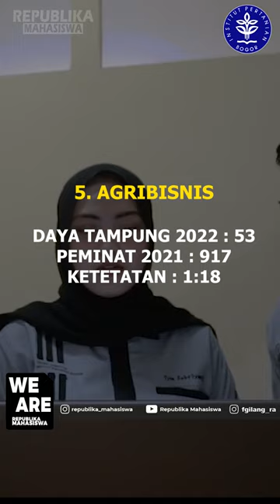10 JURUSAN TERFAVORIT DI IPB!! INSTITUT PERTANIAN BOGOR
JURUSAN TERFAVORIT DI  IPB INSTITUT PERTANIAN BOGOR KAMPUS IDAMANNYA ANAK IPA !! BERDASARKAN JUMLAH PEMINAT UTBK 2021, DAYA TAMPUNG UTBK 2022 DAN TOTAL KETETATAN PERBANDINGAN DARI KEDUANYA!!

KALO KALIAN MAU KULIAH DI IPB JURUSAN APA GUYS?